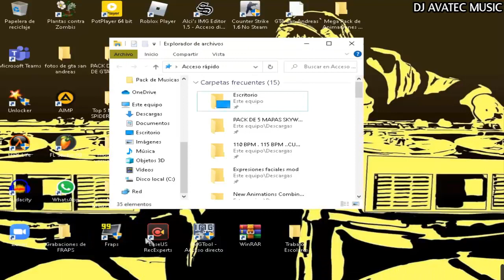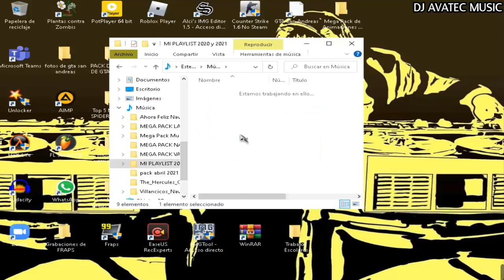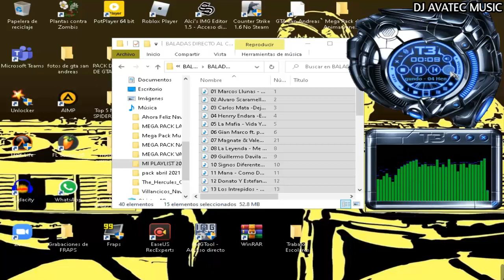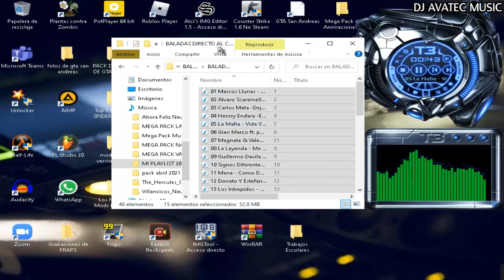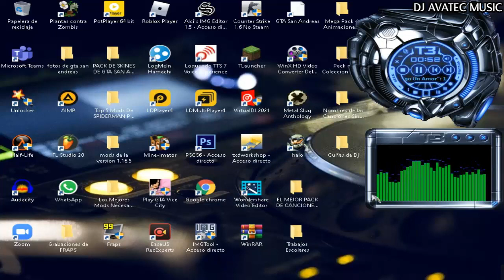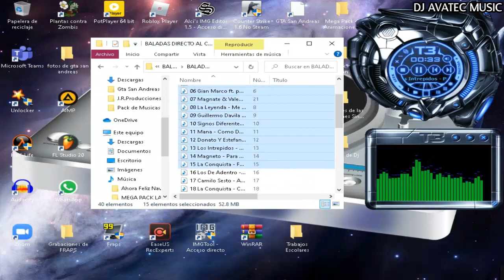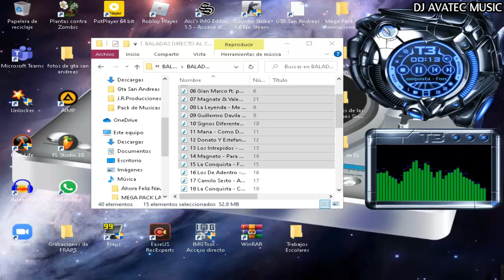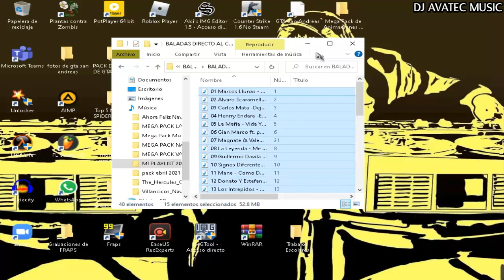Pack de Temas Musicales o Canciones de Baladas que te llegaran al Corazon X Dj Avatec Music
Hola Publico en general y colegas djs , hoy les vengo trayendo un pack de canciones de Baladas , les invito a  subscribirse al canal , activar la campanita , dejar su like que no cuesta nada , y compartir para haci me motiven a seguir creando más contenido para ustedes sin mas que decir disfruten el video.